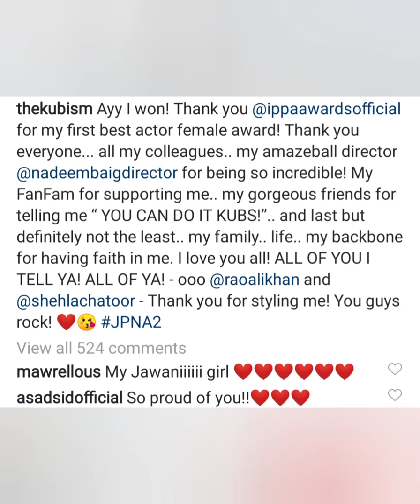Pakistai Celebrities in Norway| IPPA AWARDS